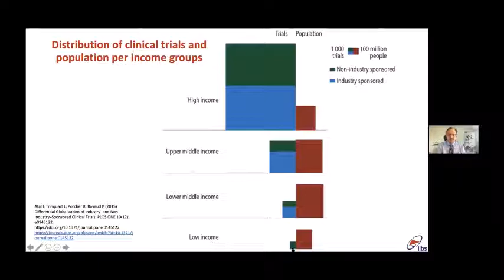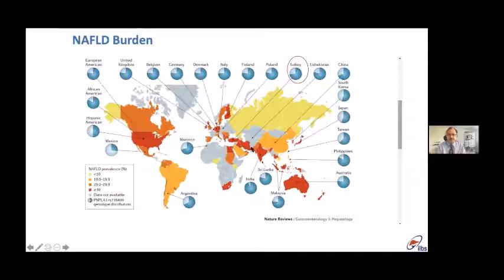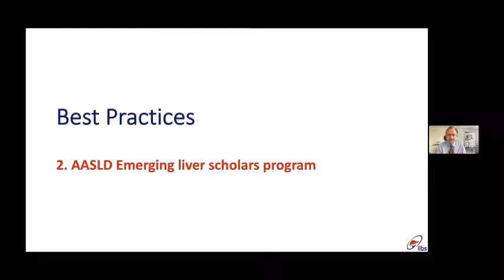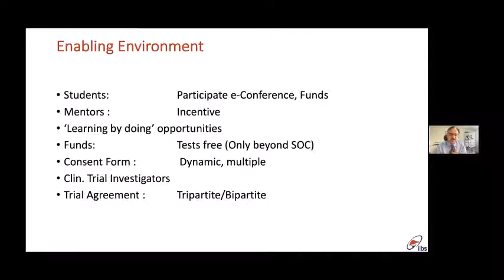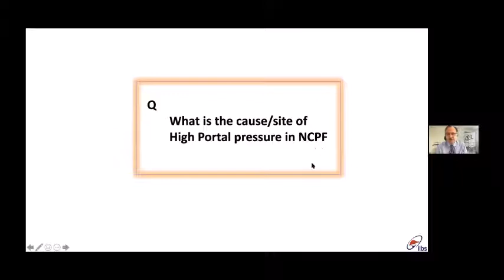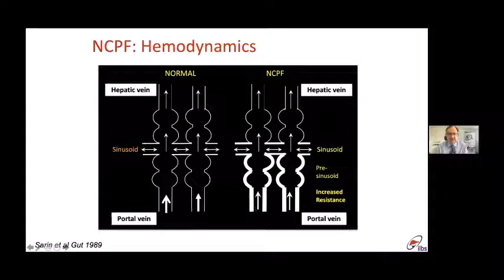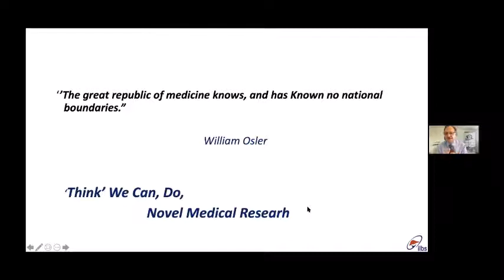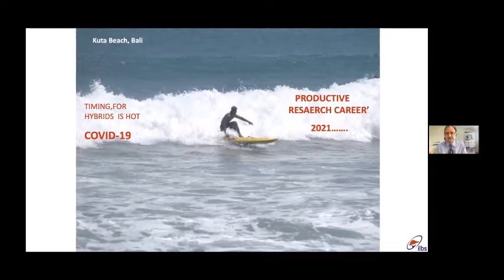Dr Shiv Kumar Sarin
How to find a research career path in resource strained countries: Balancing novelty with feasibility in research design